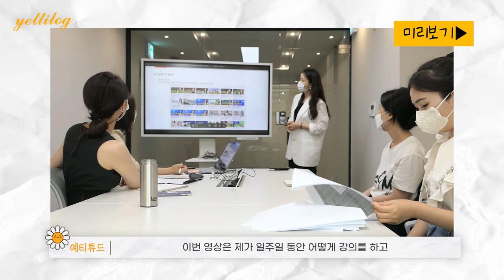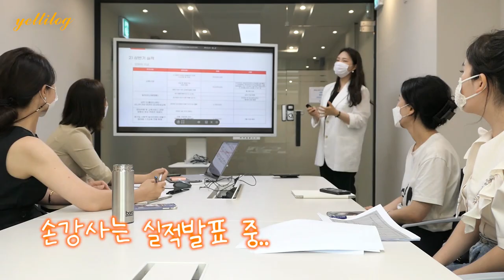프리랜서강사의 일주일 슬기로운 강사생활 [손강사의 일주일]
이번 영상은 슬기로운 강사생활 이라는 주제로
[손강사의 일주일] 브이로그로 담아봤어요~
프리랜서 강사의 일주일은 어떨까요?

최근에 건강검진을 받았는데,
예상치 못한 큰 병원에서 조직검사를 받으라는 결과가 나와서
몹시 당황했었어요. 사실 무서웠어요 ㅠㅠ
결과적으론 정말 다행히 6개월 씩 추적검사를 하면서
경과를 지켜보는 쪽으로 결론이나서 한숨 돌리게 되었네요.

검진 결과를 기다리면서 여러 생각을 하게되었는데,
무엇보다 건강하게 잘 먹고 잘 사는게 최고인 것 같아요!

이 영상 보시는 구독자님들도
요즘 같은 무더위에 더욱 건강 잘 챙기시길 바래요:)